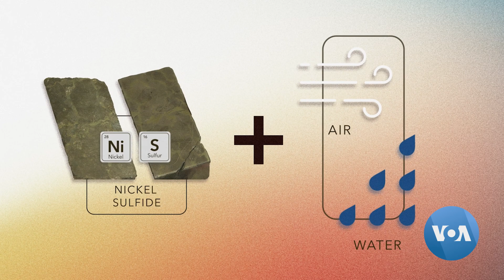Minnesota Mine Pits Global Climate Pollution vs. Local Mine Pollution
Locals don't want to bear pollution risk from a nickel mine that aims to help fight climate change